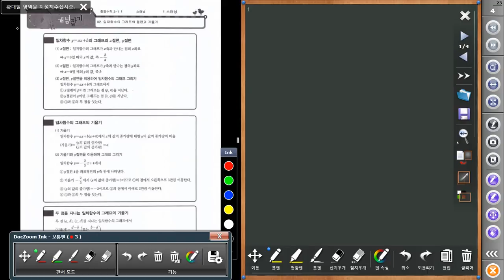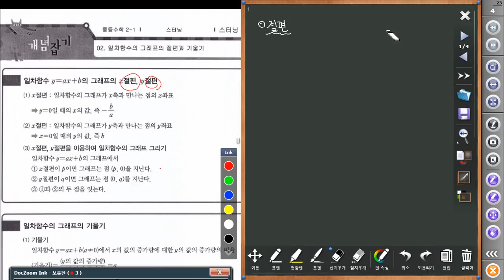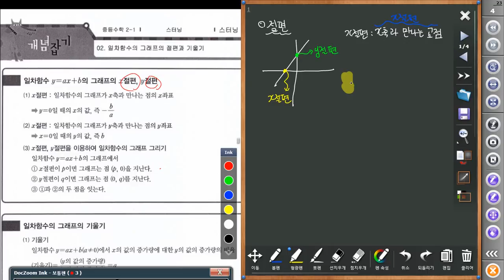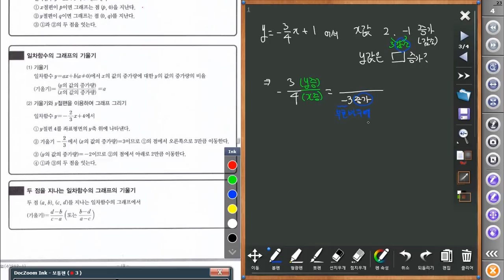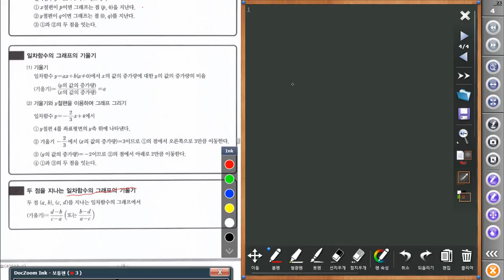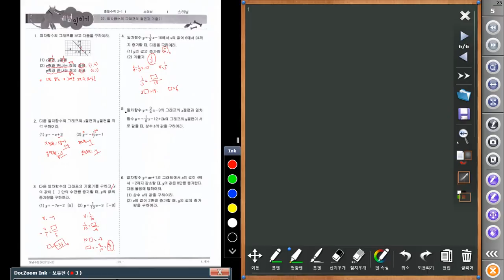8-4강 중등 2학년 수학 1학기 일차함수 절편 기울기